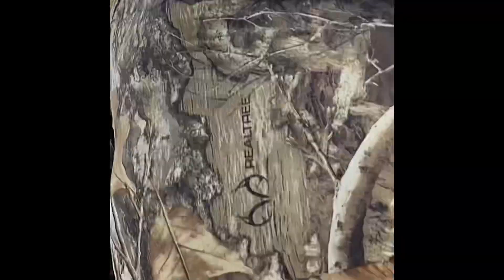The Highs and Lows of Osceola Turkey Hunting (North Florida)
The highs and lows of Turkey Hunting… Grateful to be able to make it up for opening day yet again thanks to my buddy Tyler. More videos on the way soon.